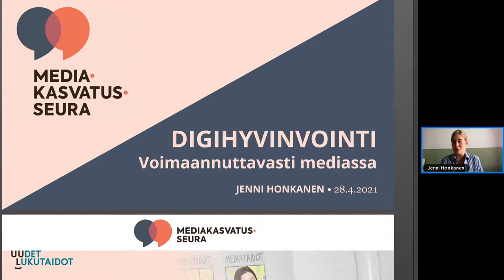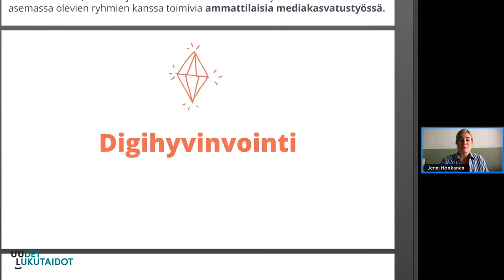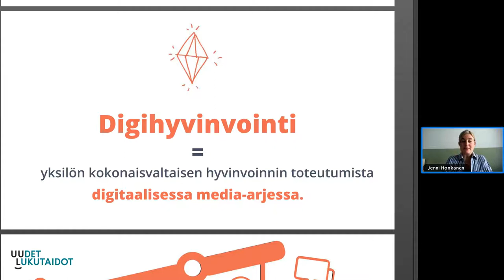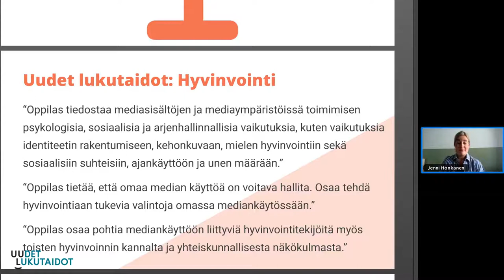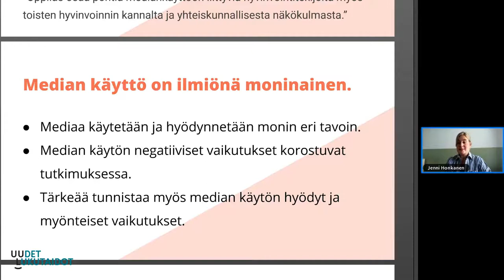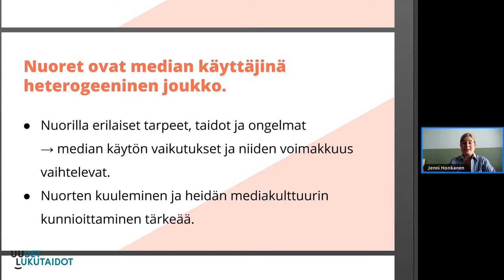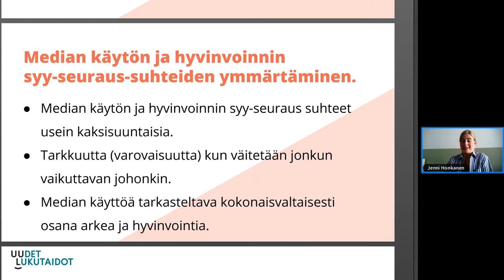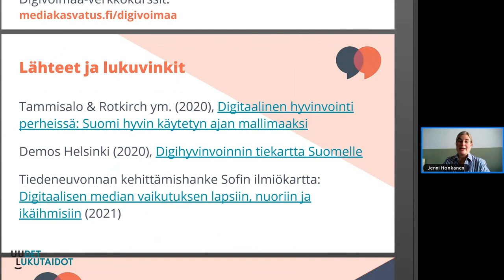UL: Digihyvinvointi. Voimaannuttavasti mediassa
Voimauttavasti mediassa - näköaloja digihyvinvointiin ja mediailmiöihin –tilaisuudessa tutustuttiin 7–9 –luokkalaisten näkökulmasta kriittiseen medialukutaitoon ja nuorten oman mediasuhteen käsittelyyn. Lisäksi tilaisuuden aikana esiteltiin käytännön vinkkejä näiden teemojen tuomiseksi osaksi toiminnallista opetusta.

Mediakasvatusseuran mediakasvattaja Jenni Honkanen puhui otsikolla: Digihyvinvointi. Voimaannuttavasti mediassa.